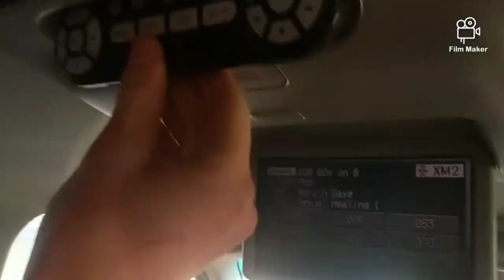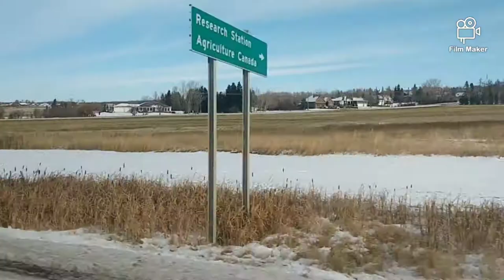Vlog of our trip to Iron sights Airsoft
Hudson's Hope Airsoft has expanded!
A summery of our trip to Iron Sights Airsoft in Grand Prairie, Alberta.
Guns were used, I was abused, zombies were shot, donuts were bought, and Halo and COD were played.
All in all, lots of fun.